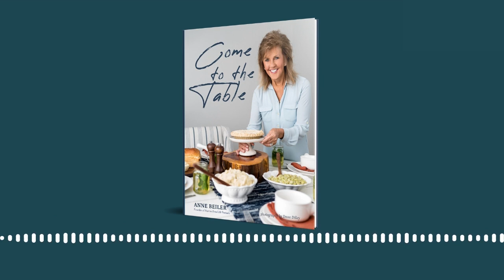Episode 14- "Auntie Anne" Beiler 07.09.2024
Our very special guest this morning was Anne Beiler, the founder of Auntie Anne's Pretzels. Anne spoke to us about her journey growing up in the Amish-Mennonite community, as well as her navigation through life as a businesswoman. Anne has released many books showcasing the lessons she has learned throughout her life, as well as her favorite recipes.

To learn more about Anne and her journey, visit her at auntieannebeiler.com